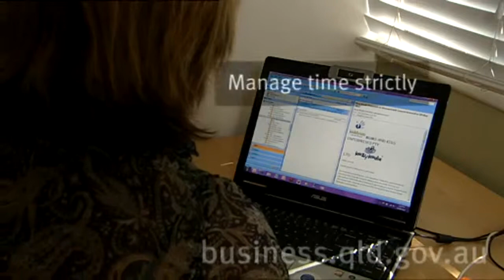Running a home business